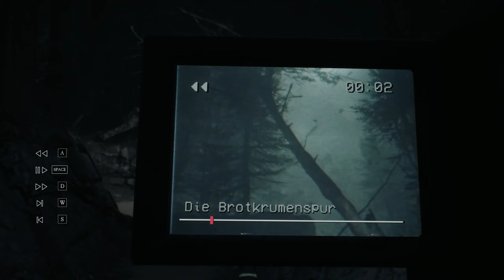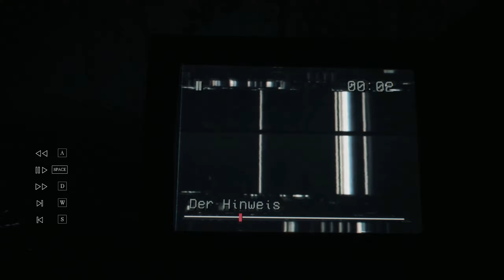🧙‍♀️ Blair Witch #2 - Gameplay - Die Gefahr lauert überall 🧙‍♀️ - deutsch/german - lets Play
Freunde des gepflegten Horrors... es geht weiter!

Endlich geht es in den Wald, um den kleinen Jungen zu finden. Was uns dort erwartet, seht ihr hier:

BLAIR WITCH

Zieht es euch rein !
(nicht wundern, bei 3:50 min habe ich vergessen meine Kids aus der Spur zu schneiden :))

Wenn euch das Video gefällt und ihr die nächsten Folgen ebenfalls sehen möchtet , lasst gerne ein Abo da.

Viel Spaß !